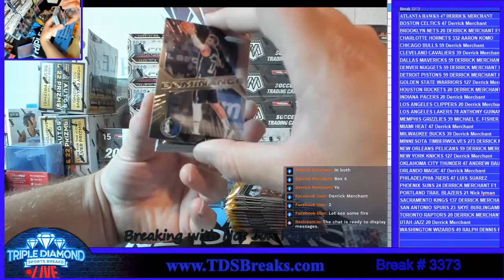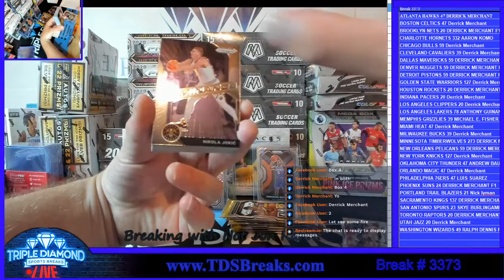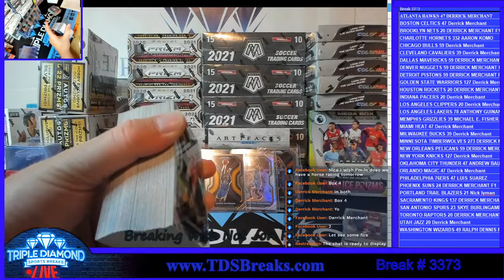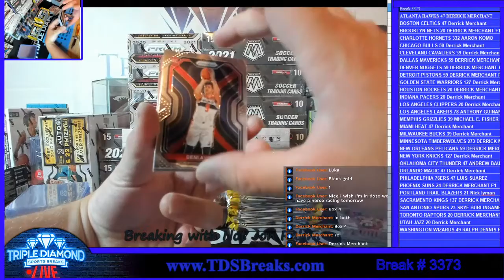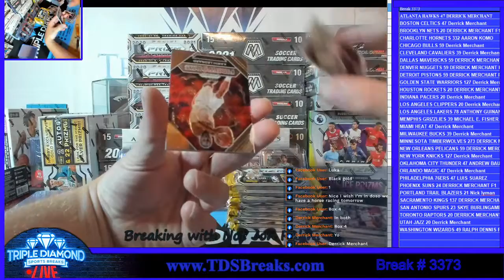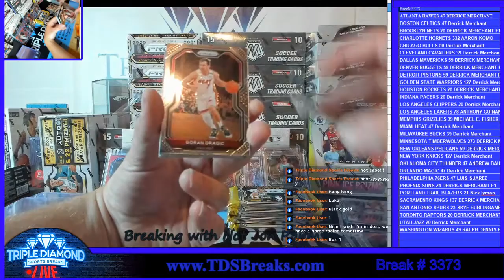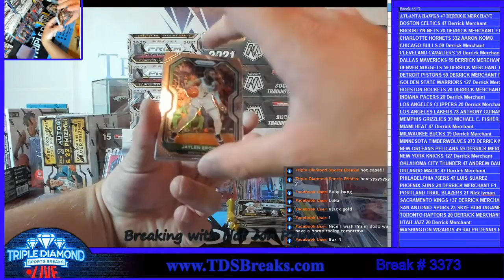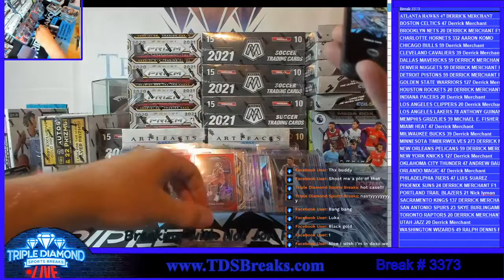BREAK 3373 (2) BOX PYT BREAK: 1 PRIZM HOBBY & 1 PRIZM RETAIL BOX